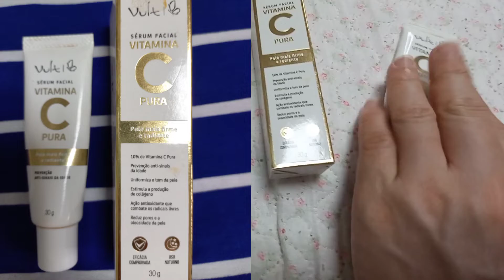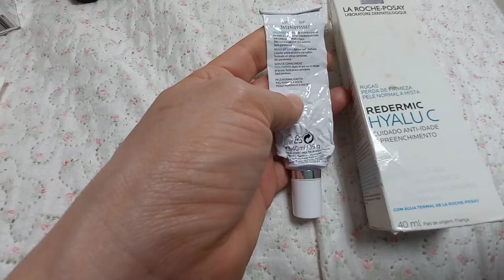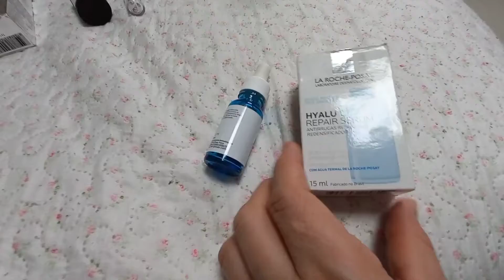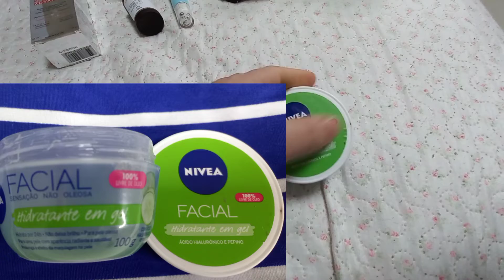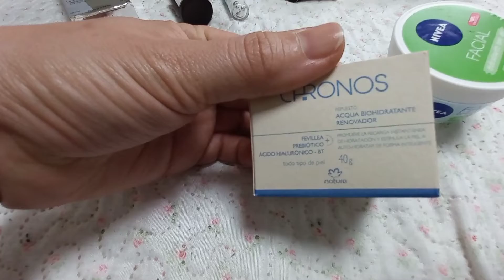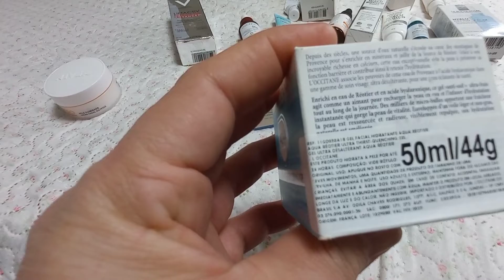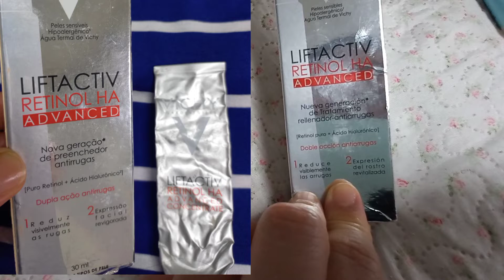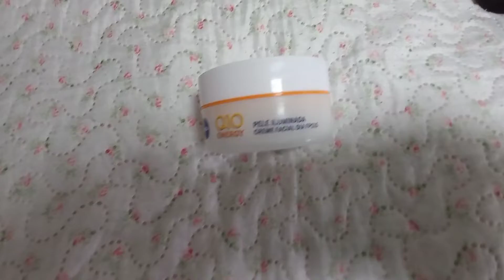Aprovados e Reprovados: Meus Preferidos pra Combater Rugas e Clarear a Pele.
ingredientes antioxidantes ajudam a clarear a pele e a combater o envelhecimento.
vitamina C e Ácido Hialurônico meus Preferidos.